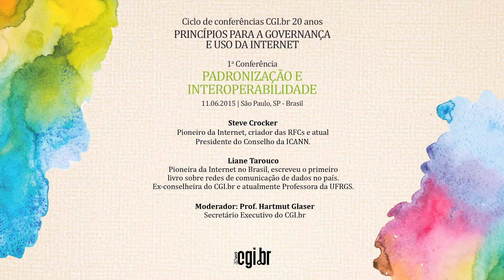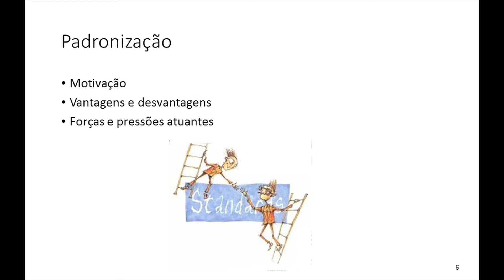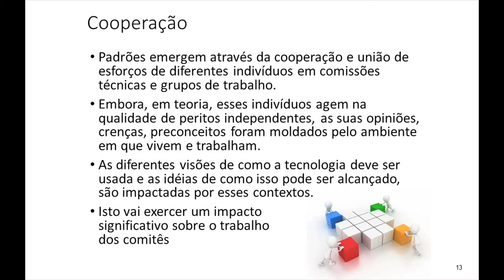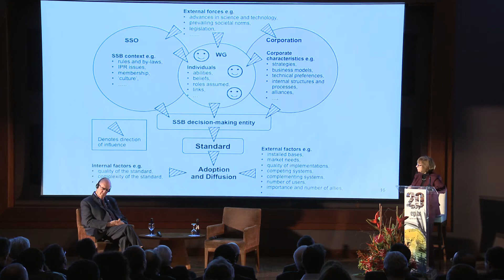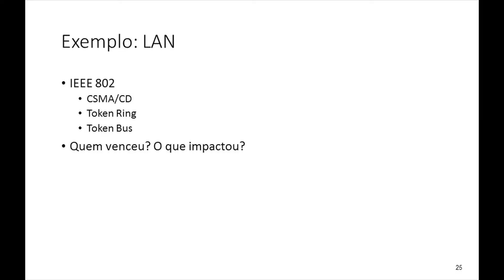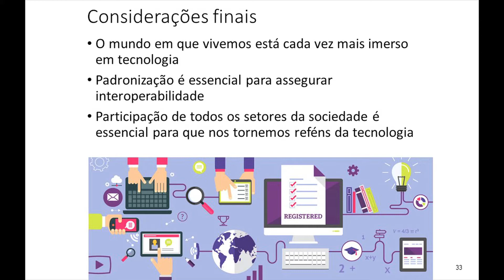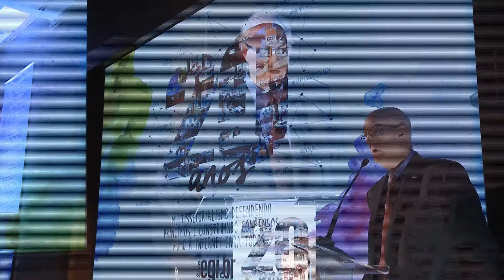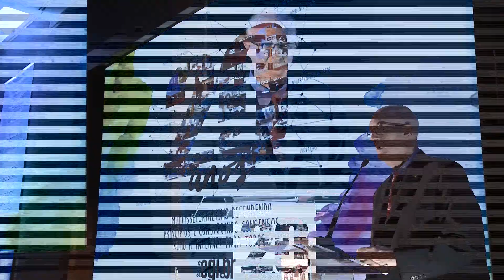[20anosCGIbr] "Padronização e Interoperabilidade", com Liane Tarouco e Steve Crocker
O CGI.br realizou ao longo do ano de 2015 um Ciclo de Conferências com a participação de cientistas, pensadores, inventores, ativistas e personalidades da Internet.

O tema “Padronização e Interoperabilidade” foi debatido por Steve Crocker, criador do instrumento Request for Comments (RFCs) e presidente do conselho da ICANN, e Liane Tarouco, ex-conselheira do CGI.br e professora da UFRGS.

Transcrição e Tradução: Emily Walsh
Revisão: André Linn
Legendagem: Patrícia Francisco